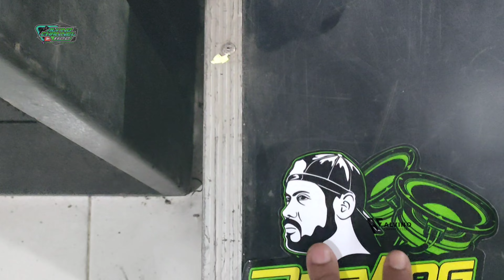Speaker Monster Amunisi Sumbersewu Siap Berangkat || Proses Buat Logo Brewog